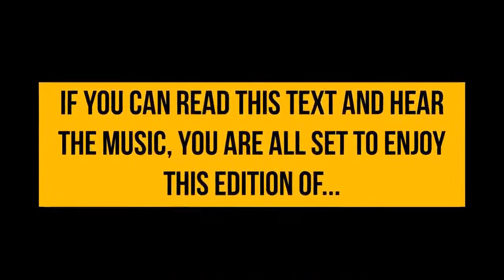They Call it Dance - I Call it Life : Sandip Soparrkar in Conversation with Himadri Sinha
TEDx Speaker, Actor, RJ,Columnist and India's Most Illustrious Latin & Ballroom Dancer, Sandip Soparrkar gets into a free-wheeling conversation with Himadri of Youth talks, about how DANCE makes LIFE beat in perfect sync with the rhythm of the cosmic energies.

He shares his experiences and opens up the doors of his transformation from a boy next door to the awe-inspiring achiever the entire country is Proud of.